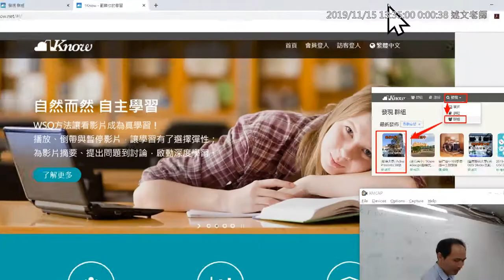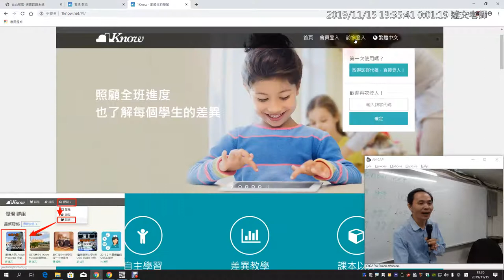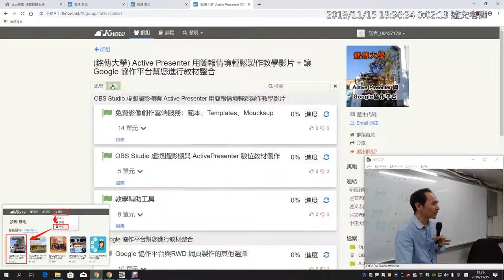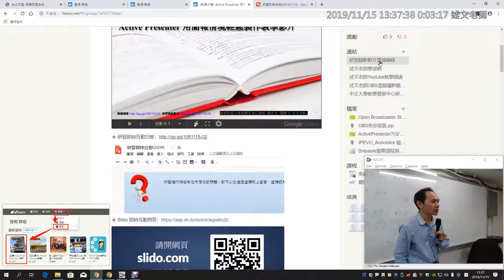01：加入1Know 研習群組